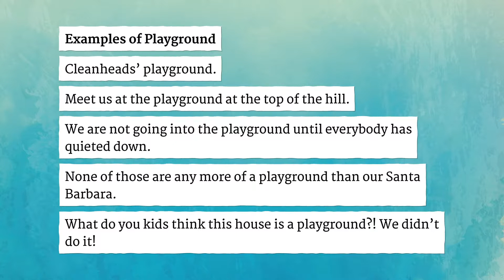PLAYGROUND pronunciation • How to pronounce PLAYGROUND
How to say Playground in British English and American English?